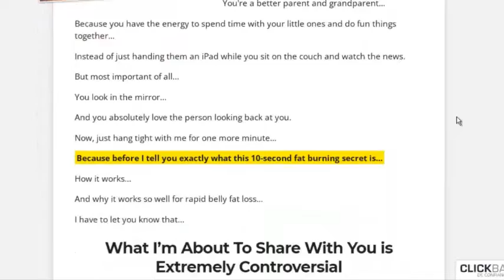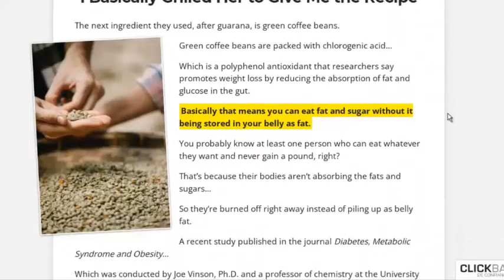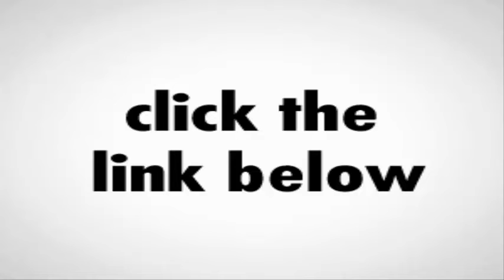BURN BOOST - Burn Boost Review - Nobody Tells You This - Burn Boost Customer Reviews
Burn Boost  Review -

- Burn Boost is a weight loss supplement available exclusively on the official website that is in the description of this video!
By taking one scoop of Burn Boost powder daily with water, you can activate your body's "lipolysis fat burning button," allowing you to lose weight effortlessly without dieting, exercising, or making any effort.
Is Burn Boost just another weight loss supplement scam? How does Burn Boost work? Read on to find out everything you need to know about this weight loss supplement.
What is Burn Boost?
- Burn Boost is a dietary supplement that uses vitamins, minerals, plants, and herbal extracts to activate the natural fat burning capabilities in your body.
Marketed to people of all ages, weights, and physical conditions, Burn Boost can supposedly lead to rapid weight gain with little effort required. According to its manufacturer, people who take the supplement can "melt away 22.5 pounds of raw, heart-clogging fat without exercise or dietary changes."
By taking one scoop of Gold Vida Fat Burn Boost a day , you can increase your body's natural calorie burning, burning an extra 200 calories' a day. That means you are losing about 6,000 calories per month. According to the official website, this deficit "adds up to 21.7 pounds or more of pure fat loss each month."
Because of these results, the makers of Burn Boost claim that "there has never been anything like Burn Boost in the history of weight loss."
How does Burn Boost work?
- Burn Boost is based on an "Amazonian ritual". Each scoop of Burn Boost contains natural ingredients used on the Amazon for natural weight loss.
The makers of Burn Boost discovered these ingredients after reading a study about a village in the Amazon. These villagers maintained a healthy weight by ingesting a unique combination of guarana, glutamine and other ingredients. The villagers made a tea every morning "10 times better than green tea" to lose weight. This tea was passed down from generation to generation, helping everyone in the village look "slim and healthy ... even if none of them exercise."
Eventually, the makers of Burn Boost visited the Amazon village and convinced the villagers to give up the recipe:
"I basically grilled her to give me the recipe ..."
After discovering the ingredients of the secret Amazon team, the makers of Burn Boost gathered those ingredients, turned them into a powder, and sold the supplement online in the form of Burn Boost.
How much weight can you lose?
According to its manufacturer , you can lose a significant amount of weight in a short period of time just by adding Burn Boost to your routine - all without changing your diet or exercise habits, following eating plans, or making any effort .